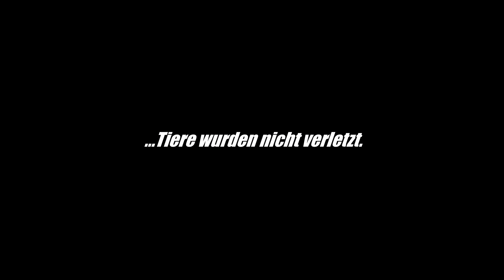AUTOBAHN-POLIZEI-SIMULATOR | #07: Super-GAU! [Deutsch/German]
Let's Play Autobahn-Polizei-Simulator | Berufs-Simulation | Gameplay - Full HD - 60 FPS